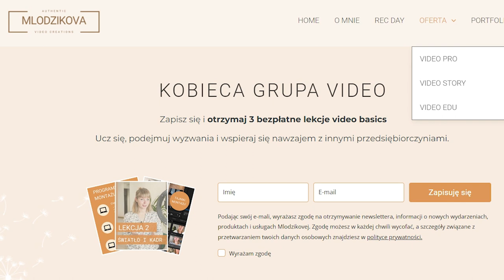REC DAY - dzień nagraniowy dla Kobiet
REC DAY to dzień nagraniowy na żywo, podczas którego możesz profesjonalnie nagrać 1 minutowe video do REKLAMY, INTRO DO KURSU, KANAŁU YOUTUBE lub na WWW

Produkcja Mlodzikova